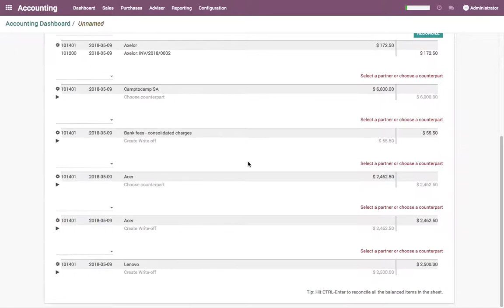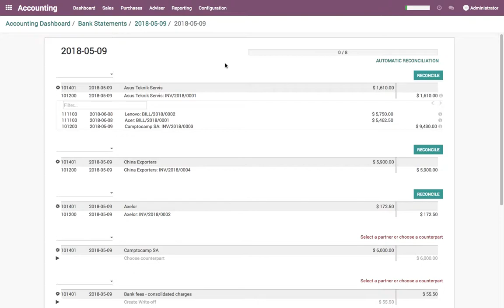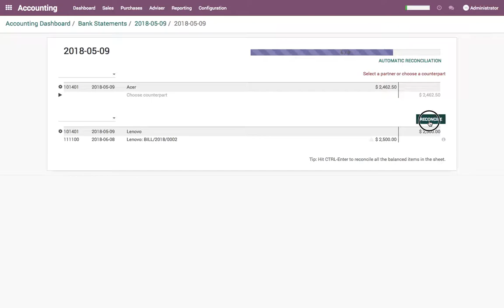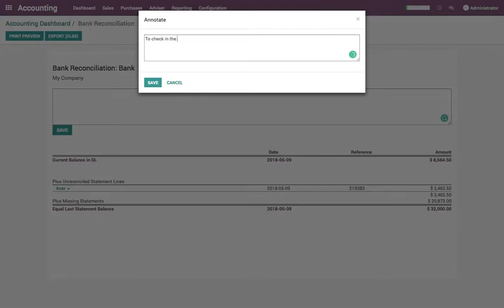Import bank statement (ofx format) and quick bank reconciliation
Let's assume that you have some customer invoice waiting for the payment and some vendor bills to be paid.

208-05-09 we receive the bank statement, and get some payment form the customer and some check gets cleared which was issued to vendor.

You can do reconciliation quickly in few clicks, after bank statement import.

Most of the entries matches based on the label coming form the bank and amount.